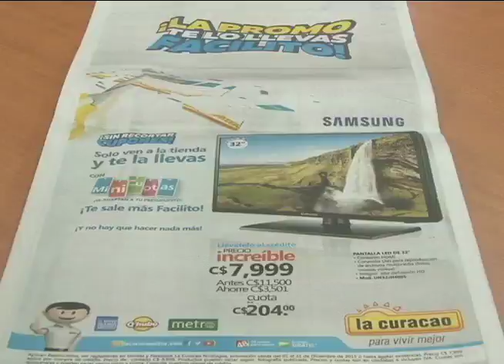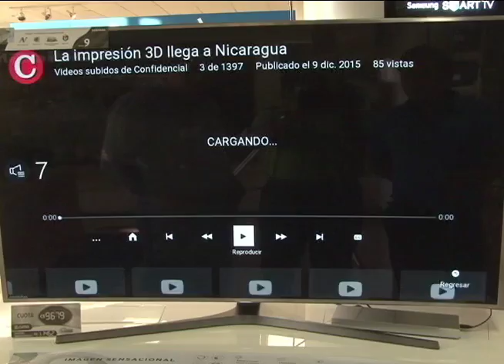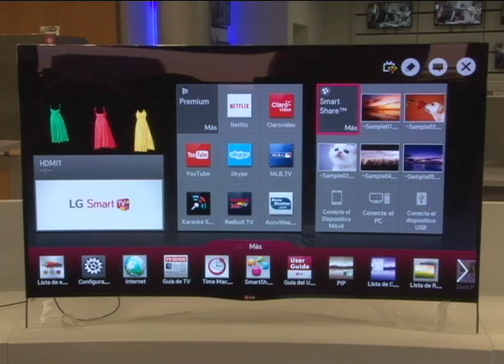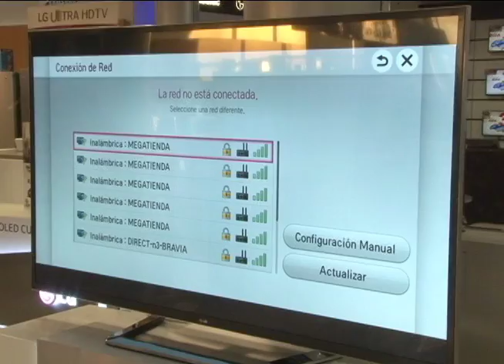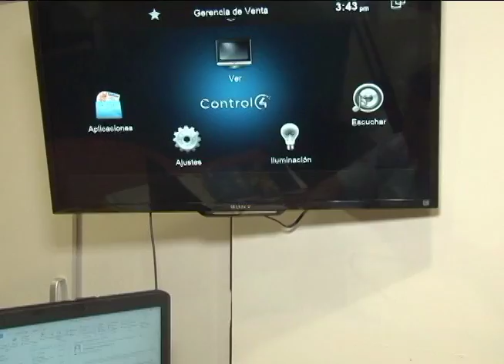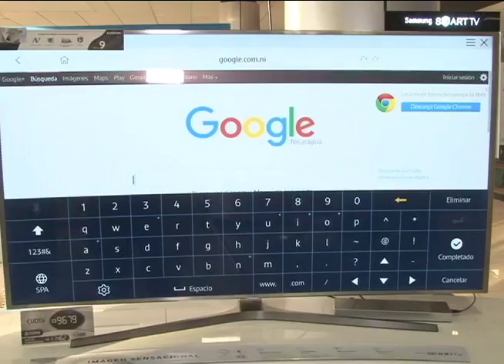¿Qué es una televisión inteligente?